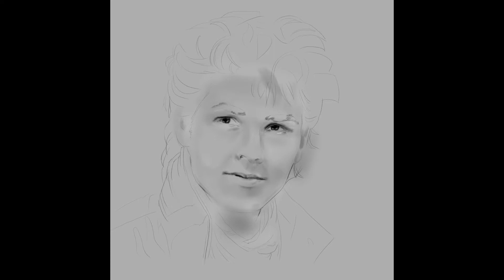Morten Harket Portrait - Time Lapse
Portrait by Matt Haverly
"Take On Me" - music by A-Ha